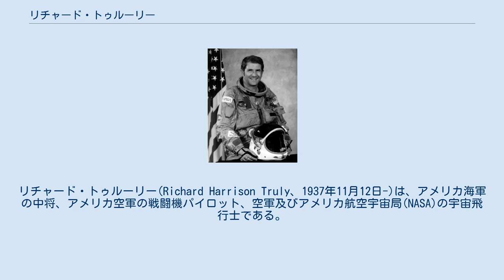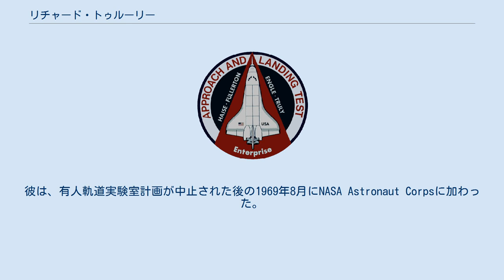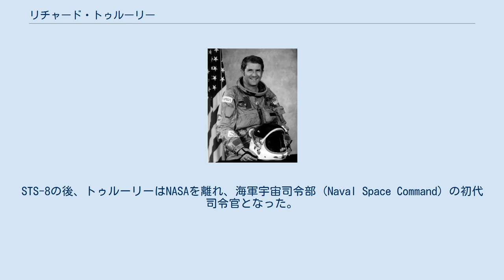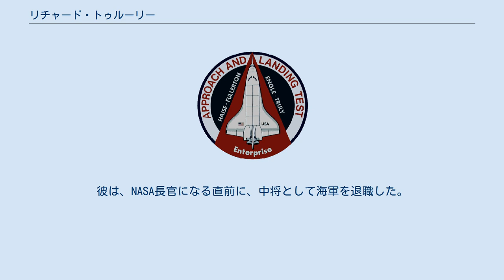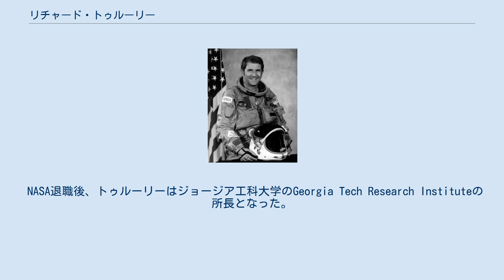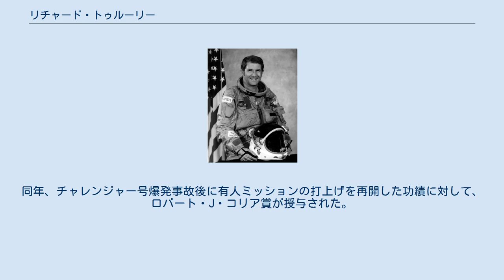リチャード・トゥルーリー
リチャード・トゥルーリー(Richard Harrison Truly、1937年11月12日-)は、アメリカ海軍の中将、アメリカ空軍の戦闘機パイロット、空軍及びアメリカ航空宇宙局(NASA)の宇宙飛行士である。
1989年から1992年まで、第8代NASA長官を務めた。
元宇宙飛行士として初めてNASA長官となった。
NASA退官後は、1992年から1997年までジョージア工科大学のGeorgia Tech Research Institute、1997年から2005年まで国立再生可能エネルギー研究所を率いた。
空母エンタープライズとオービターエンタープライズの両方で任務に就いた唯一の人物である。
 ミシシッピ州ファイエットで生まれたトゥルーリーは、ファイエットとメリディアンの人種別学校に通い、1959年にジョージア工科大学で航空工学の学士号を取った。
大学ではカッパ・アルファ・オーダーに所属していた。
ボーイスカウト活動にも熱心で、最高位のイーグルスカウトの位まで取得した。
 大学の海軍予備役将校訓練課程のメンバーであったトゥルーリーは海軍に入隊すると、飛行学校での訓練を命じられ、1960年10月7日に海軍航空隊に任ぜられた。
最初の任務は第33戦闘飛行隊で、イントレピッド及びエンタープライズ所属のF-8クルセイダーで飛行した。
彼は300回以上着艦した。
 1963年から1965年まで、カリフォルニア州のエドワーズ空軍基地のアメリカ合衆国空軍テストパイロット学校に、最初は生徒として、後に教官として所属した。
 1965年、トゥルーリーは、アメリカ空軍の有人軌道実験室計画のための初の軍事宇宙飛行士に選ばれた。
彼は、有人軌道実験室計画が中止された後の1969年8月にNASA Astronaut Corpsに加わった。
NASAでは、彼は宇宙飛行士支援の業務に就いたほか、1973年に行われた3度全てのスカイラブのミッションと1975年のアポロ・ソユーズテスト計画ではCAPCOMを務めた。
1977年に行われたスペースシャトルのオービター試験機エンタープライズでのアプローチ・アンド・ランディングテスト (ALT) では、テストを行う2人1組の搭乗者の1組に指名された。
1981年のミッションSTS-2では誕生日に宇宙へ打ち上げられた最初の人物となった。
1983年のミッションSTS-8では船長を務めた。
STS-8の後、トゥルーリーはNASAを離れ、海軍宇宙司令部 (Naval Space Command) の初代司令官となった。
 チャレンジャー号爆発事故の3週間後、トゥルーリーはNASAに戻り、1986年2月20日に副長官となった。
彼の主要な役割は、スペースシャトルの飛行状態への復帰の監督であった。
これとともに、彼はチャレンジャー号を取り替えるか否か、将来スペースシャトルが果たす役割、今後のミッションにおける使い捨て宇宙船とスペースシャトルの混合利用等という長期の問題にも責任を持って取り組んだ。
事故の技術的な原因が決定されるまで数日しかかからなかったが、その中から根本的な原因を選ぶのはより難しかった。
最終的に、トゥルーリーとNASAの"Return to Flight"計画は、1988年9月29日にSTS-26でディスカバリーの飛行に成功するまで、31ヵ月を要した。
1986年3月、トゥルーリーはメモに、NASAが次のスペースシャトルを打ち上げる前に成し遂げることが必要なアクションがいくつかあると記した。
その中には、「固体ロケットモーターのジョイントの再設計、重要部品の再検討、運用と維持のための機器の更新」が含まれていた。
 トゥルーリーは、1989年5月に8代目のNASA長官に任命され、1992年5月までこの地位にあった。
彼は、カール・セーガンによって、ボイジャー1号が主ミッションの終了の前に、最後の地球の写真を撮影するか否かで内輪もめがあった際に、それを仲裁したとされた。
この時撮影された写真は、ペイル・ブルー・ドットとして知られることとなった。
彼は、NASA長官になる直前に、中将として海軍を退職した。
 NASA退職後、トゥルーリーはジョージア工科大学のGeorgia Tech...